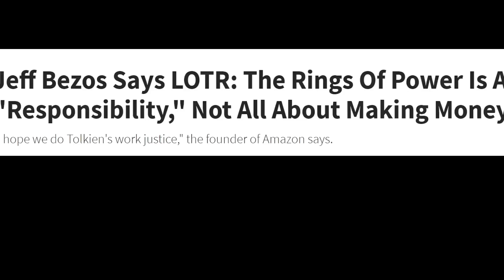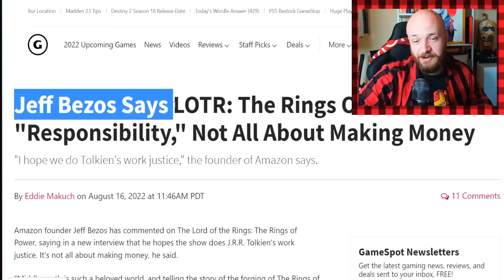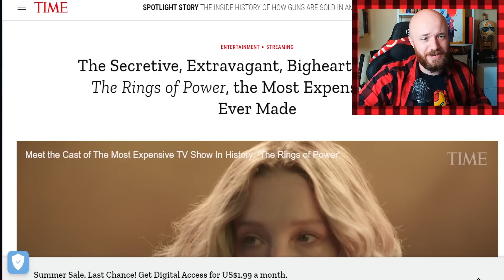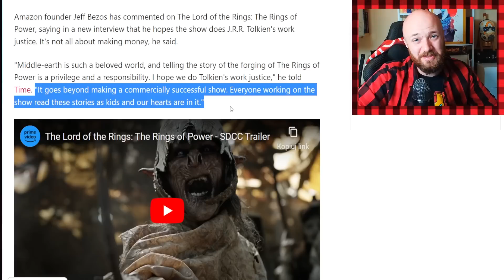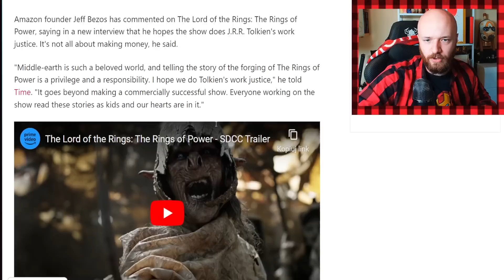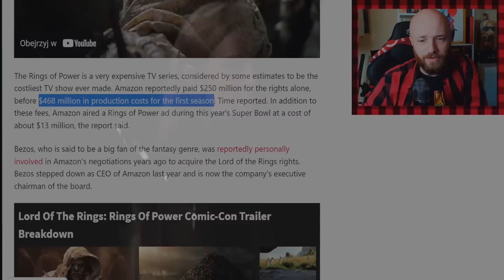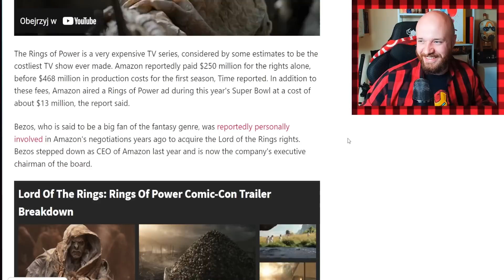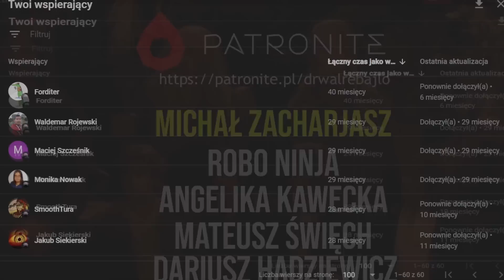BEZOS PANIKUJE? 😱 W Rings of Power UTOPIONO BLISKO 750 MILIONÓW 💲 Lotr Amazon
💪 Nie siedź głodny przy kompie! Łap HUEL
🎉GRY w MEGA PROMO

Jeff Bezos wypowiedział się o Rings of Power. Zasłona dymna czy już panika i zmarnowane miliony?